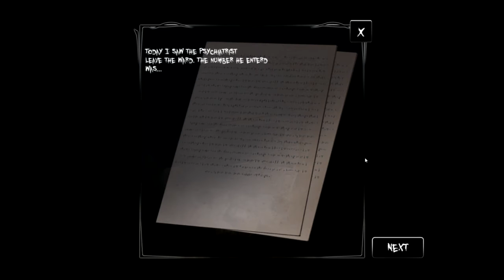Bootham Gameplay: a Kinda Cool Horror Game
a quick video showing bootham gameplay which is a kinda cool horror game so yeah in case you're looking for a kinda cool horror game then watch bootham gameplay cause it is kinda cool but just KINDA nothing more hope you enjoy the video